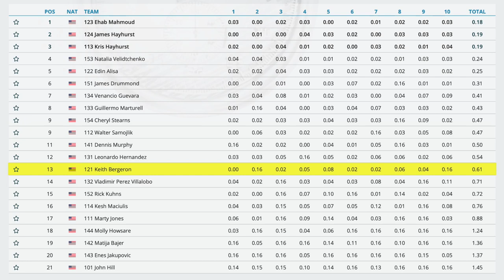Keith Bergeron - 2023 Accuracy Landing National Championships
Objective:
Accuracy Landing consists of competitors under parachute aiming to land on or as closely as possible to the center of a target.

Event:
Each round consists of individual competitors guiding their canopies to a precision landing on an Automatic Measuring Device
(AMD) with a two-centimeter-diameter (2 cm) dead-center target.
Each jump is made from 3,500 feet, which the Meet Director may lower to 2,800 feet for the whole round to negotiate weather.
Individual Accuracy Landing: The minimum number of rounds to constitute a meet is one , and the maximum (scheduled) number
is ten.
Team Accuracy Landing: The minimum number of rounds to constitute a meet is one, and the maximum (scheduled) number of
rounds is eight.

Scoring:
The landing point is the first point of body contact with the surface or the AMD.
A landing off the AMD (or at the edge) or a disqualified jump is scored as 16 cm.
If, because of insufficient separation between team members, a competitor lands on the AMD before it has been reset, the score given is 15 cm.
Competitors landing off the AMD for any reason, including insufficient separation with their team members, will be given a score of 16 cm.

Judging and Recording:
Landings will be judged by at least three principal judges positioned around the target, who independently assess the landing.
The AMD must be repositioned immediately after the landing of any competitor who moves or covers its location.
After a landing, competitors must leave the target area immediately.

More rules and descriptions can be found in the Skydiver's Competition Manual Chapter 8

Video recorded at the 2023 National Championships at Skydive Paraclete XP.  Video recorded by Anthony Armendariz and Chris Bess
Edits completed by Anthony Armendariz